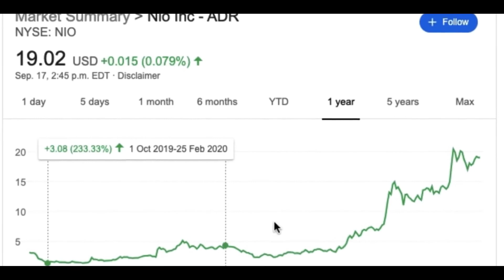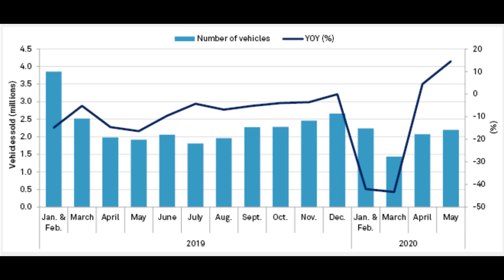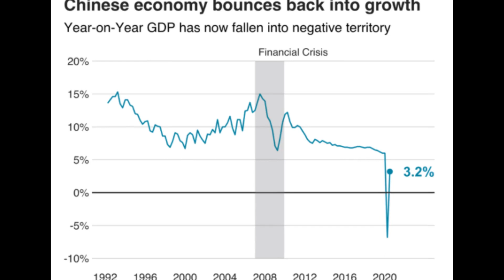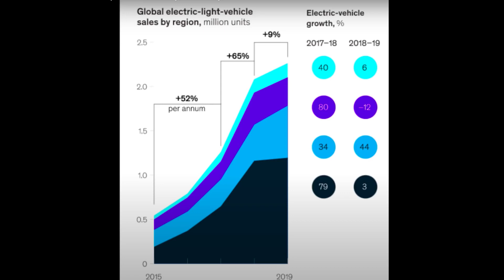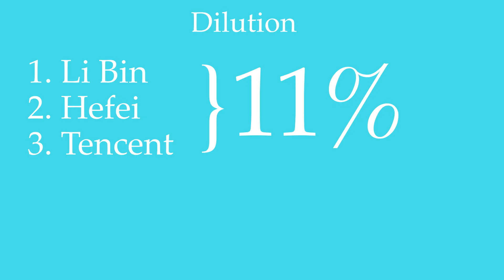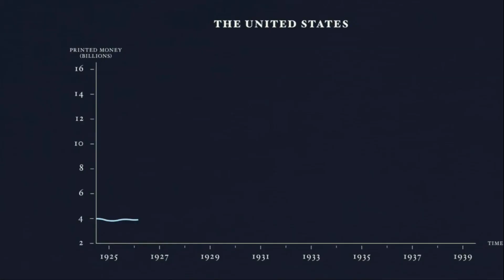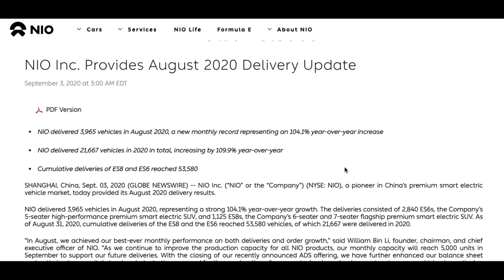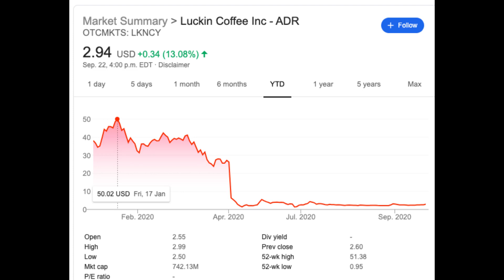NIO Stock BEAR Case: Concerns, Slowing Growth, Market Trouble?!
The bear case. In a follow up to my previous video highlighting the Bull Case scenario, I wanted to analyze some concerns I have with the company, where they can improve, and my current investment strategy for the company.

Investing Resources:
Begin investing now and for free by opening a Wealthsimple Account and receive $10 FREE when you deposit $100 using this